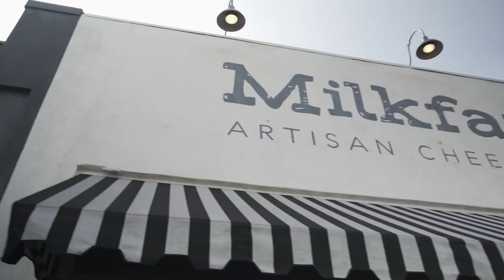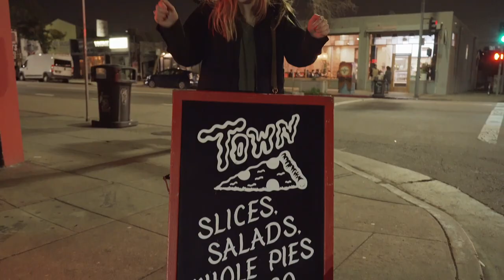Neighborhood Tour: Eagle Rock (Student POV)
The neighborhood of Eagle Rock surrounds the Occidental College campus and offers students great dining, essential shopping and beautiful surroundings. Neah Bois '19 shows us where students can head by foot or bicycle in this video shot by Naomi Miyamoto '21.

For more info on what you can find at Occidental, visit oxy.edu.